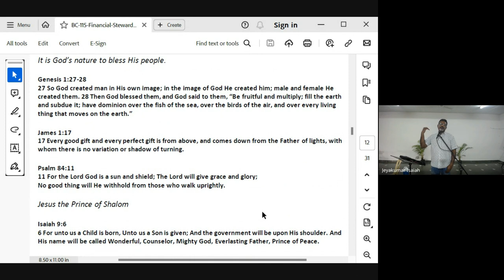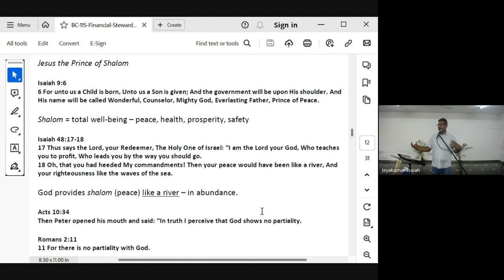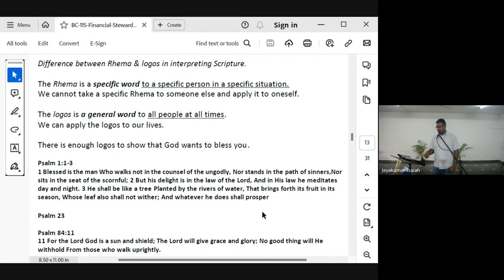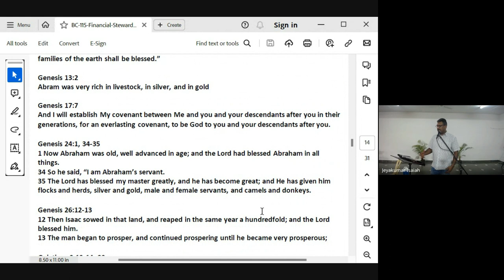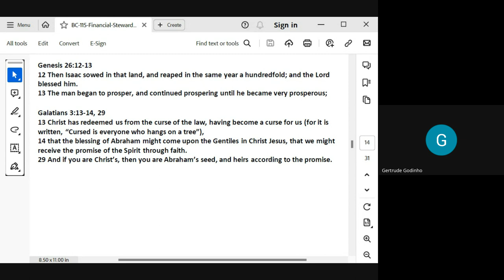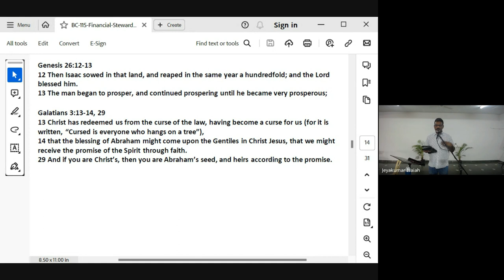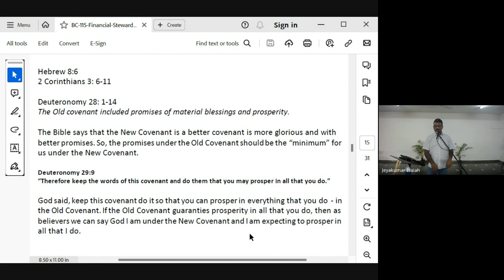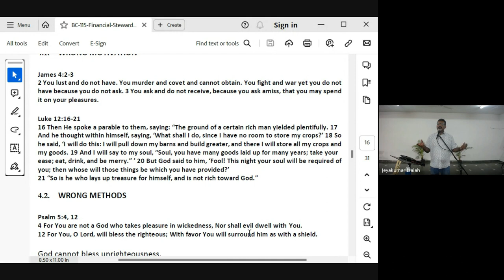Financial Stewardship | Lecture 5 : BC115-FS-20240214